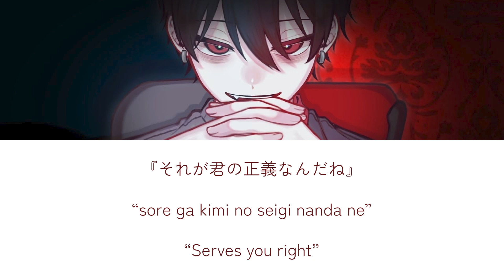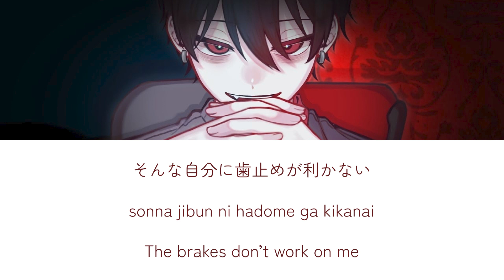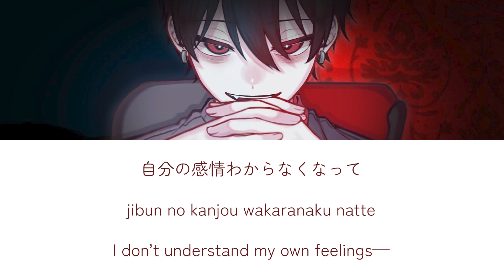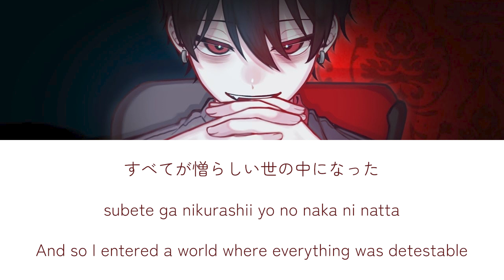悪鬼羅刹 (Akkirasetsu) lyrics romaji english kanji guchiry eng sub